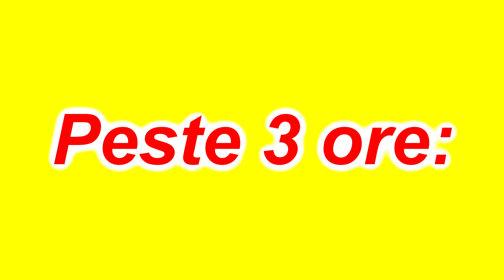Din Dusmani au devenit cele mai bune Prietene cu Fata rea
Este foarte bine când se termina totul cu bine. De la început, fata rea îsi bate joc de Irochka. Pâna la urma au devenit prietene.